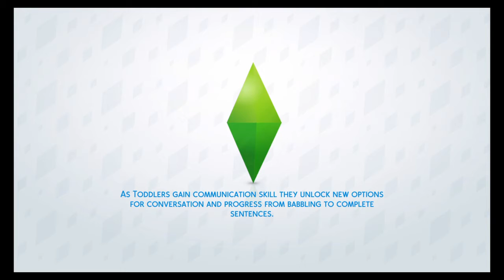My playthrough of sims 4 part 4